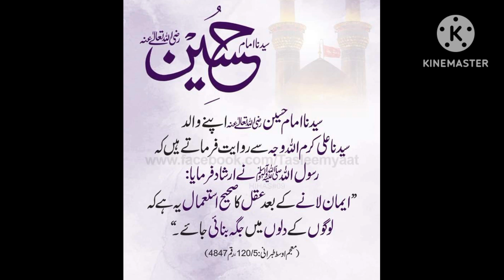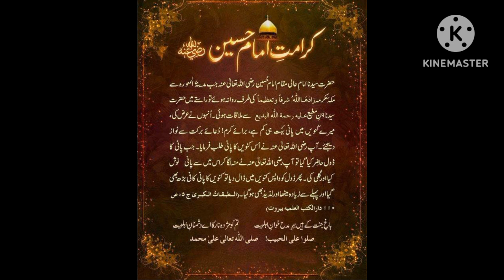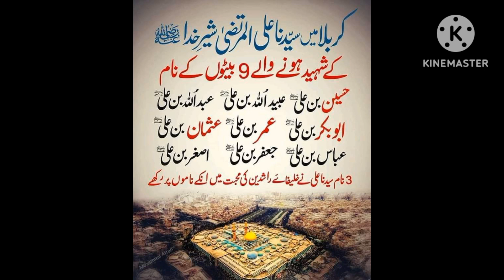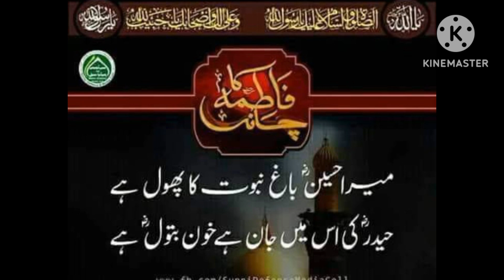HEART TOUCHING MANQABAT || MAULA ALI KA PIYARA KARABAL KO JA RAHA HAI